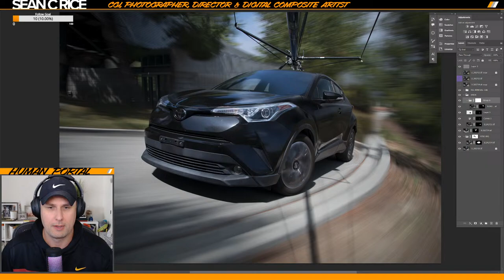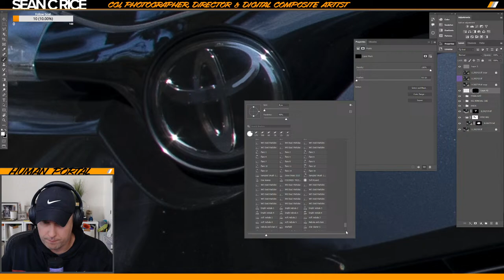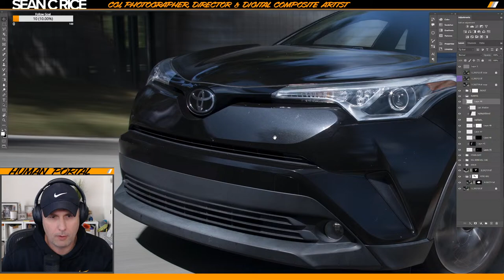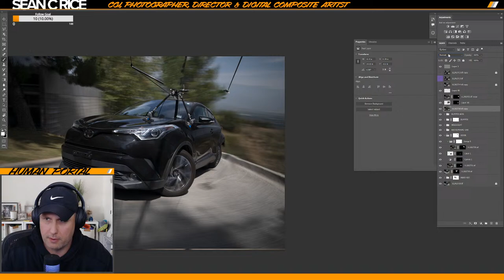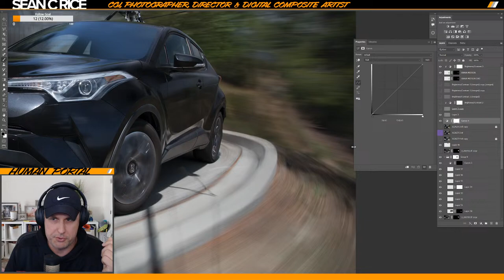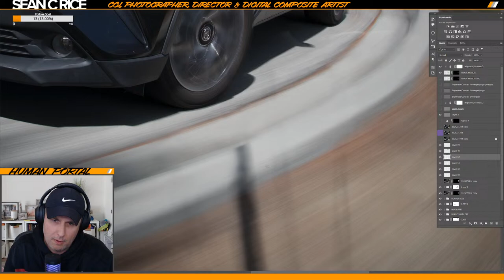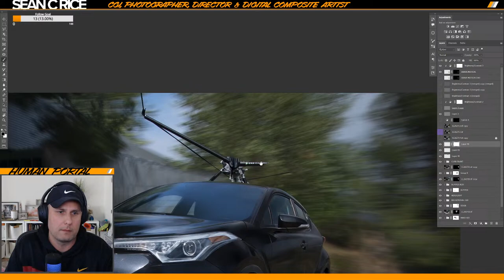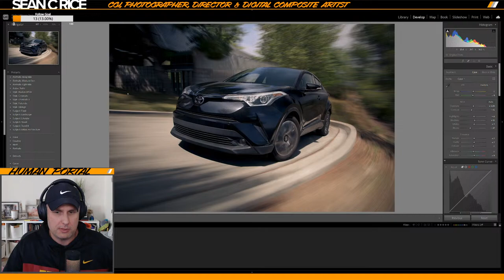The Art of Rig Removal, Composite and Final Color Grade Pt:2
Today we finish up our rig removal process, move on to final retouching and color grading in Lightroom.

Here is a link to all of the files used for this project